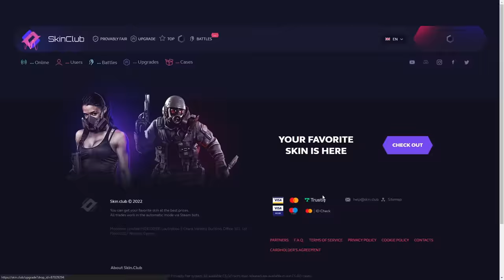PRVO "ROMANTICNO" PUTOVANJE!